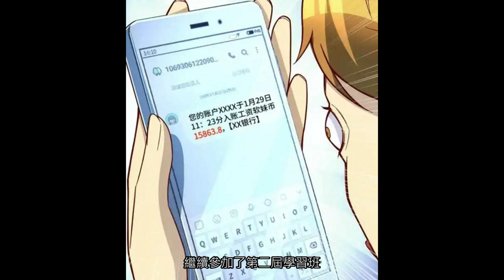【搞笑】虧成首富從遊戲開始 [EP381-440]